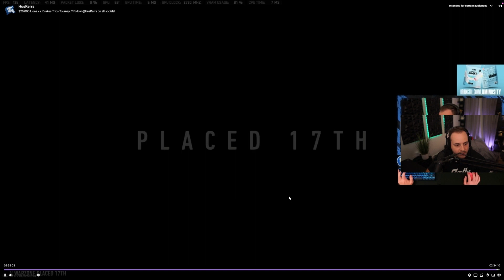HUSKERRS IS LOSING FULL WITH WARZONE 2 AFTER SEEING THIS WHEN REVIEWING HIS TOURNAMENT GAMEPLAY... 😫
👍 Like the video if you enjoy the content...

Welcome to Warzone Cartel! 🔌
We share the best Warzone Clips & Moments from loads of professional streamers including Aydan, Biffle, Swagg, Huskerrs, TimTheTatman, ZLaner, DrDisrespect, JoeWo & many more. We also love featuring community clips as well!

Got a clip you think we should know about? Send us your Warzone, Warzone 2 & DMZ moments at:

call of duty wtf moments epic moments call of duty best plays call of duty daily moments funny clips warzone 2 clips warzone 2 tips tricks meta loadout best loadout